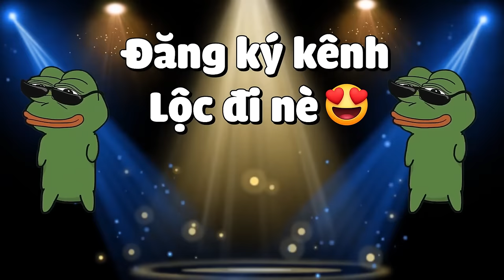MINECRAFT ĐẠI DỊCH NẤM KÝ SINH * TẬP 18 | LỘC LÀM THỬ THÁCH ĐI SĂN SIÊU QUÁI VẬT NẤM KS VÀ CÁI KẾT😱❗